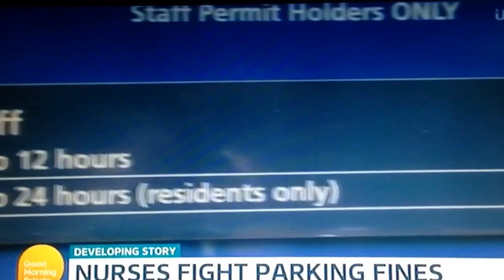Theme and Introduction ~ Good Morning Britain 24/7/17